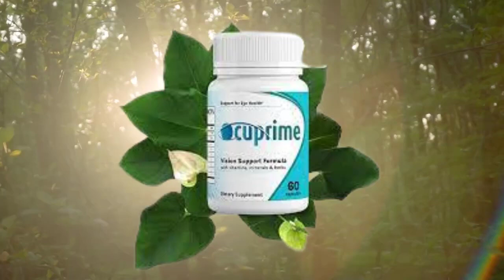🔴OCUPRIME REVIEW -OCUPRIME SUPPLEMENT- OCUPRIME REVIEWS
DOES OCUPRIME WORK? OCUPRIME SUPPLEMENT! OCUPRIME IS GOOD!
I hope everyone is doing well! I'm here recording this very quick video just to talk a little bit with you about OCUPRIME.

Do you find it torture to read product labels and complain about the small print?

Then stay tuned until the end of this video which is going to be very short, but I have some very important warnings that I think you would love to know about OCUPRIME and I want to share them with you, okay!

✅OFFICIAL SITE:
Before I leave this video, let me just make it clear to you that, OCUPRIME has an official website, to help you and you know I want to make your lives a lot easier, being a friend here, pay attention, that OCUPRIME has an official website as I said and I'm going to leave the website right below this video, in the description box and in the first comment.

✅WHAT IS OCUPRIME:
So I'm being very nice here, all right, so what is OCUPRIME?
OCUPRIME is an innovative supplement that has 24 powerful ingredients, carefully, selected from nature to care for your vision.

✅SUPPLEMENT:
Ocuprime is a supplement that is fda approved, I mean I am here to help you restore your vision in a really healthy way, so all you need to do is take one capsule every morning with breakfast and one in the evening with your dinner and get a powerful dose of all the powerful plant extracts, vitamins and antioxidants included in Ocuprime.

✅PREVENTION OF CATARACTS:
So what it does is aid in the prevention of cataracts and other degenerative issues and oxidative stress, as well as being the ideal eye care solution. that promotes eye health and prevents eye infections and associated eye diseases.

✅DISCOVERY:
What Ocuprime discovered was that decreased vision is a serious inflammation that chokes your eyes, and this violent inflammation often destroys the retina, causing vision loss in people of different ages.

✅PROMOTE HEALTHY VISION:
Ocuprime works and is succeeding because with the producer infused Ocuprime blend with powerful vitamins, nutrients and herbs that help the eye recover, keep dangerous intruders out of the body and promote healthy vision.

✅RESULTS:
OCUPRIME is already helping thousands of men and women improve their vision by damaging free radicals and enzymes and reducing inflammation in their body. To maintain your eye power, or well-being, in a healthy way, that's fine!

✅BONUSES AND TREATMENT:
Then the minimum treatment to get results is at least 3 months, until the body adapts. That's why those who buy 3 to 6 month packages are seeing incredible transformation, self-esteem and eye health and even get 2 bonuses.

✅GUARANTEE:
If you don't like it, don't adapt to it or it's not for you, you can easily ask for a refund within 60 days and they will give you all your money back, so you have nothing to lose, that should put your mind at ease.

Well, I hope you enjoyed this video, I hope I made it clearer to you, what ocuprime is and what it does!
I hope you enjoyed this video and I will see you around!
Bye!

🔴OCUPRIME 🔴REVIEW - DOES OCUPRIME REALLY WORK? Ocuprime - I TELL YOU THE TRUTH - OCUPRIME IS GOOD!